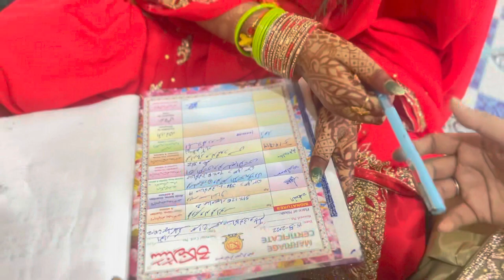Nikah ceremony //zebu weds zubbu ♥️✨